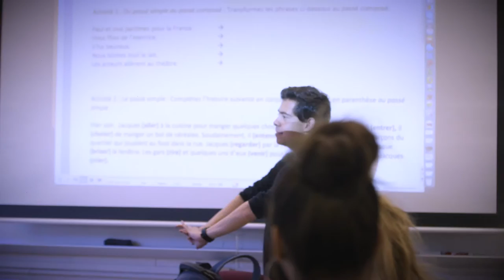Introduction to Kansas State's Modern Languages Graduate Studies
Alumni and Graduate students share what this program has meant to them.